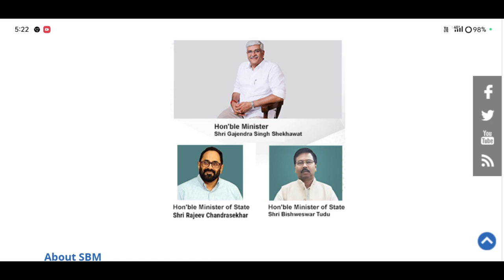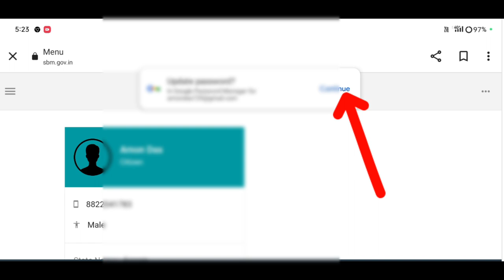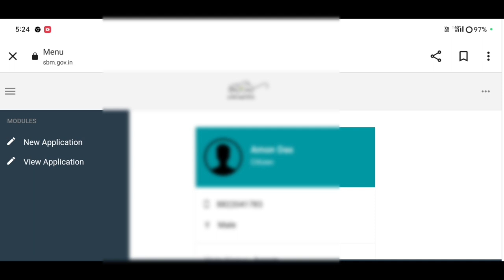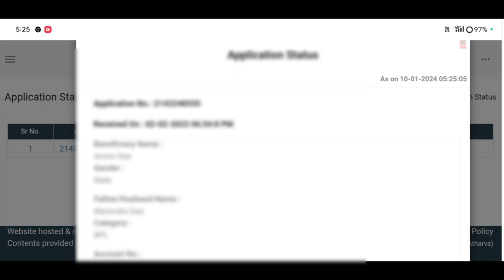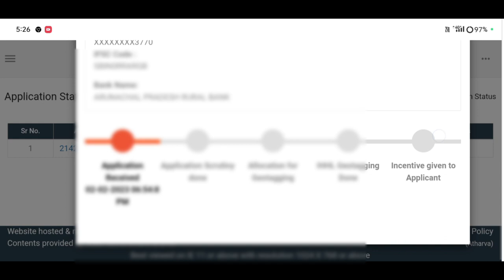toilet ৰ পইচা পোৱা নাই যদি এতিয়াই এইখিনি কাম কৰক🔥How to check Toilet Account Verify 2024#toiletlist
Keyboard.
how to verify govt toilet
 toilet list toilet list 2024
toilet payment,
toilet payment list assam
toilet account verification online,
skibidi toilet,
toilet apply online 2023,
toilet verify online assam 2024,
toilet list assam 2024,
toilet name verify online assam 2024,
toilet verification list assam 2024,
toilet name verification online assam 2024,
toilet list assam,
sbm verify online assam 2024,
ihhl verify online assam 2024,
toilet name list assam 2024,
latrine verify online assam 2024,
toilet verification online assam,
govt toilet payment release 2024,

                    মই আপোনালোকক কেনেকৈ Toilet Account টো Verify কৰিব পাৰিব তাৰ বিষয়ে কৈছোঁ l

Amon Das